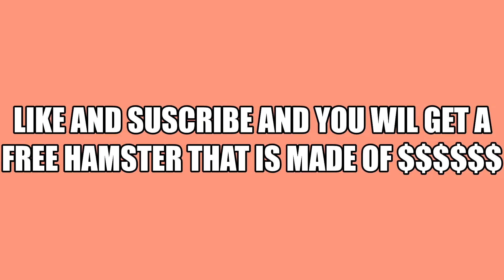Ms. Whiskers running on her wheel.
Ms. Whiskers loves her wheel.